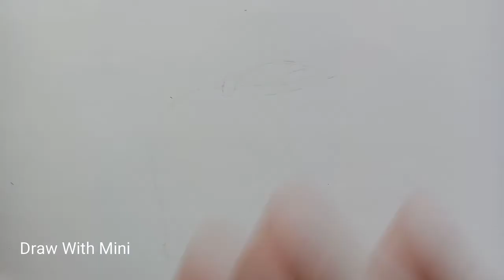How to draw Mango 🥭 Part-1// Outline // for beginners//Saumini Drawzz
Hello friends,

In this video u will get a guide to draw in Easy steps Outline of  Mango

Watch my next video how to colour mango with oil pastel link given below 👇